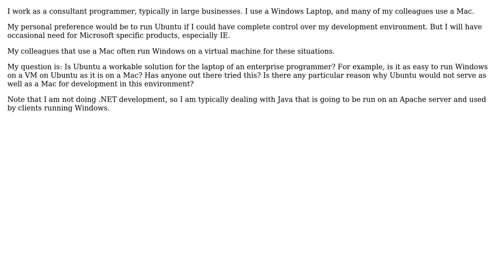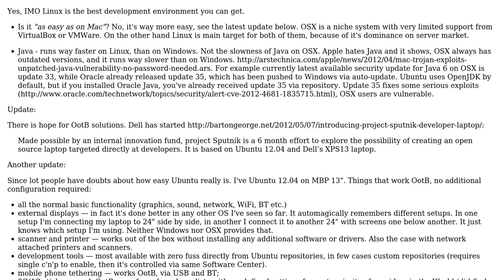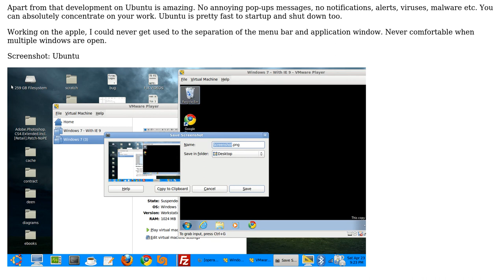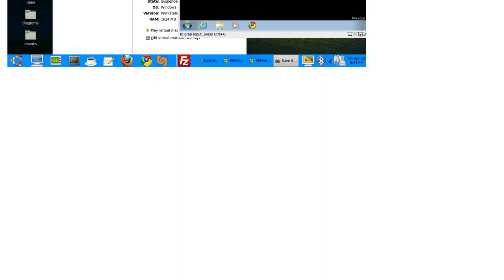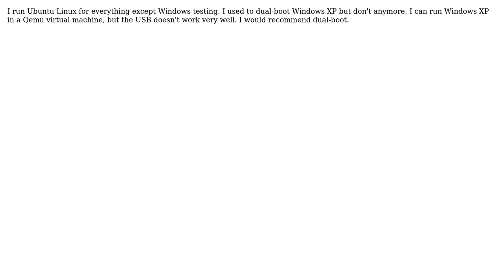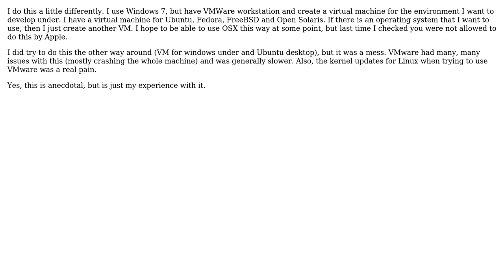Is Ubuntu workable as a laptop for an IT consultant? (9 Solutions!!)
Is Ubuntu workable as a laptop for an IT consultant?

With thanks & praise to God, and with thanks to the many people who have made this project possible! | Content (except music & images) licensed under CC BY-SA | Music | Images & others | With thanks to user vartec user Vamsi Emani user sal user Mert Akcakaya user jmq user Imran Omar Bukhsh user Eric Wilson user Dave Kincaid user Andy Canfield and the Stack Exchange Network Trademarks are property of their respective owners. You are responsible for your own actions.